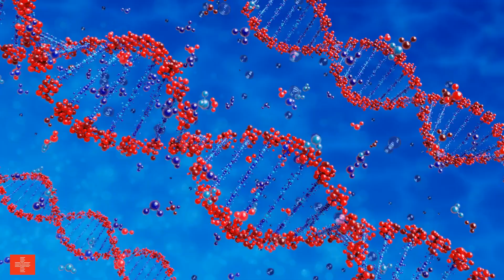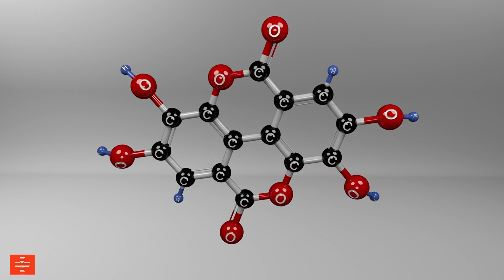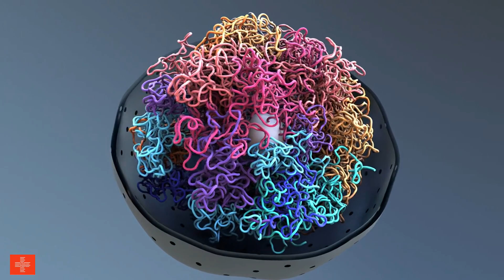Pomegranates: The Jewels of the Fruit World That Will Protect Your Cells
Pomegranates, revered for centuries for their beauty, symbolism, and medicinal properties, are now being recognized by modern science as a superfood with remarkable health benefits.

These ancient fruits are packed with antioxidants, vitamins, and minerals that can combat free radical damage, reduce the risk of heart disease and cancer, improve cognitive function, and provide anti-inflammatory effects. Harness the power of pomegranates by enjoying their juicy arils fresh, savouring the refreshing pomegranate juice, incorporating the sweet and tangy pomegranate molasses into your dishes, or opting for convenient pomegranate supplements.

Embrace the ancient wisdom and modern science of pomegranates and embark on a journey towards optimal health and well-being.